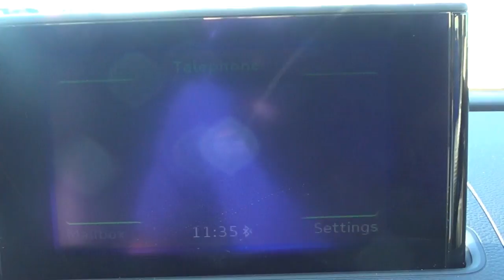Audi A3 S-Line 2014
A short video showing a Audi A3 S-Line 2014 we currently have for sale.